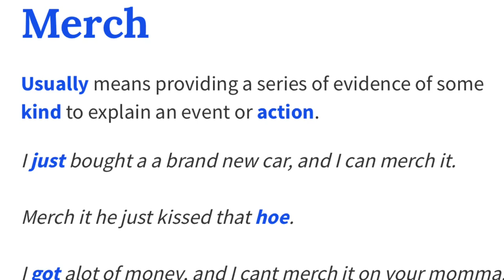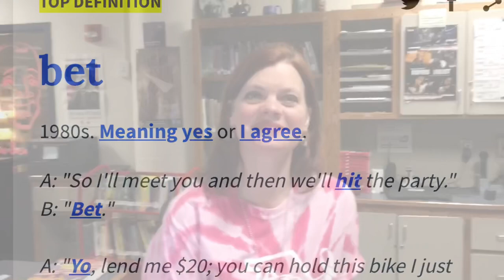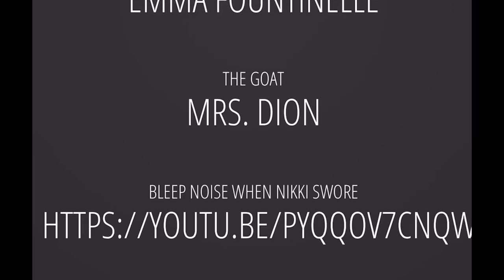Discovering Armstrong High School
Senior year English final
2018